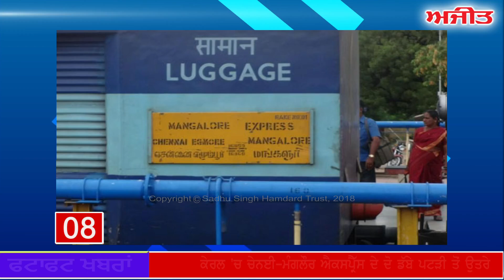ਫਟਾਫਟ ਅਜੀਤ ਖ਼ਬਰਾਂ, 26 ਫਰਵਰੀ 2019 (ਦੁਪਹਿਰ)